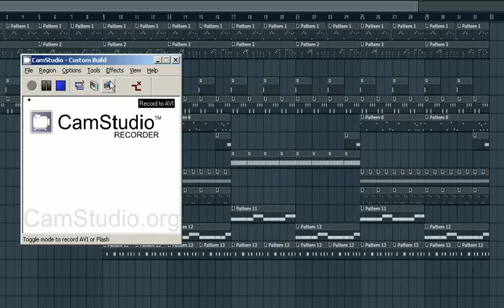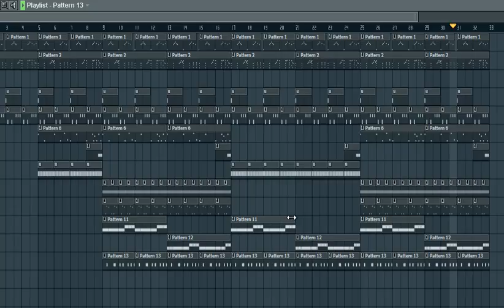Waka Flocka Flame - Oh Lets Do It (Reprod by Lildrezy) @LILDREZY22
is is a remake of Waka Flocka Flame - Oh Lets Do It (Reprod by Lildrezy)

[hip hop]
[hip hop dance]
[michael jackson]
[lil wayne]
[instrumental beats]
[beats]
[beat box]
[rap beats]
[hip hop dancing]
[justin bieber]
[drake]
[chris brown]
[eminem]
[nicki minaj]
[soulja boy]
[wiz khalifa]
[gangnam style]
[dubstep]
[beat]
[family guy]
[50 cent]
[gucci mane]
[taylor swift]